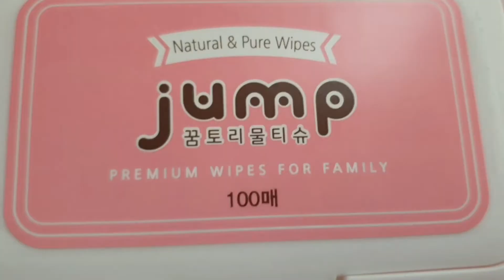물티슈 ♡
2021.9.1.수요일

오늘의 집에서
꿈토리 물티슈 100매짜리
10개를 단돈 600원 주고 샀어요.

판매가격은 7.600원인데
600원만 주고 샀어요.
배송비는 무료에요.

저는 행주대신. 걸레대신
화장지나 물티슈를 사용하기
때문에 물티슈를 많이써요.

행주나 걸레를 사용하면
자주 빨아야되기 때문에
손가락관절. 손목관절이 와서
노동을 줄이기 위해서입니다.

계단도 물티슈로 닦고
창틀도 물티슈로 닦아요.